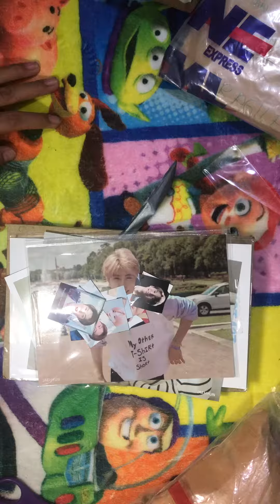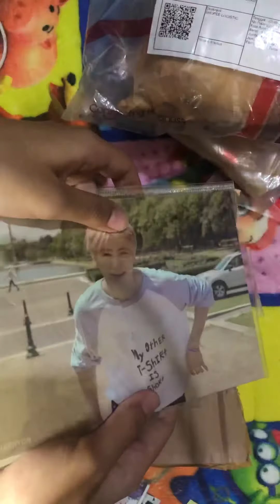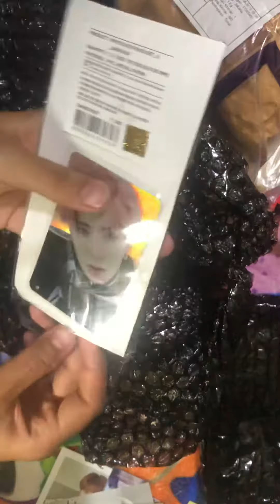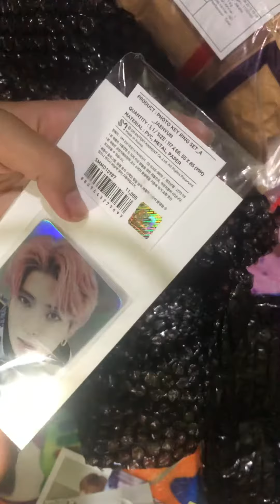Unboxing Video Jaehyun Keyring set A superhuman